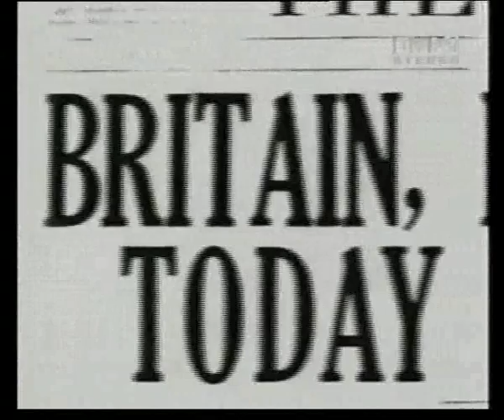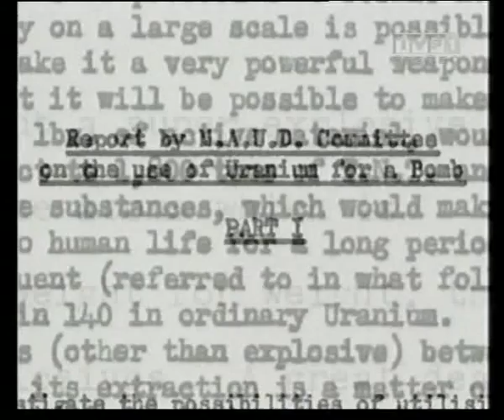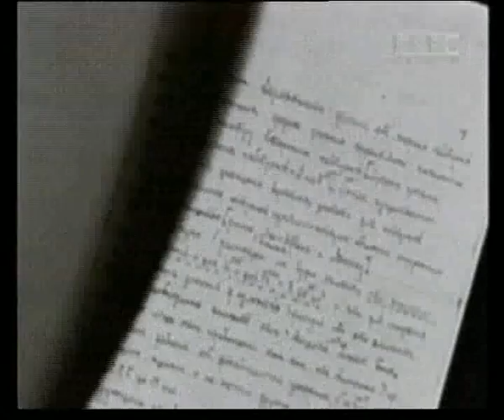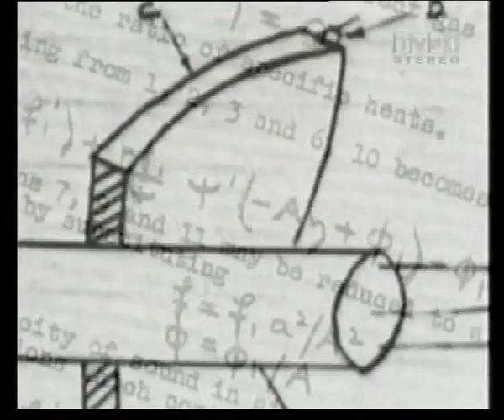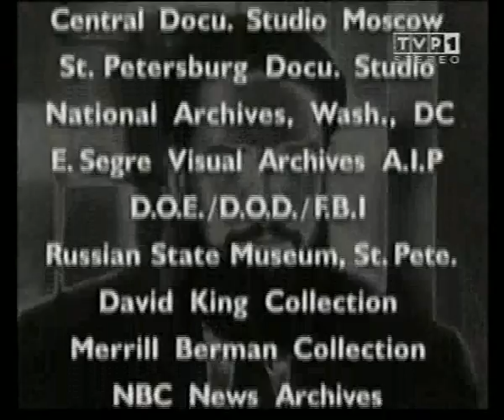Twórca radzieckiej bomby atomowej_obywatel Kurczatow cz.2/2